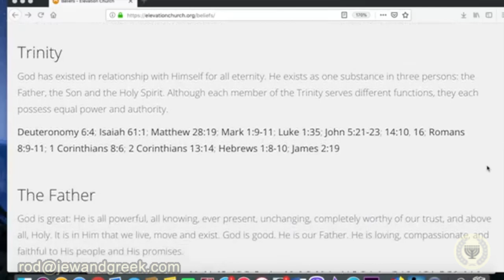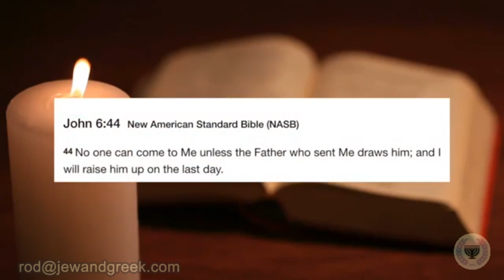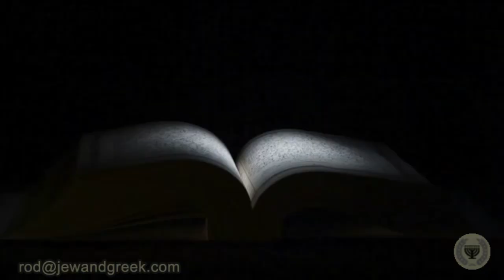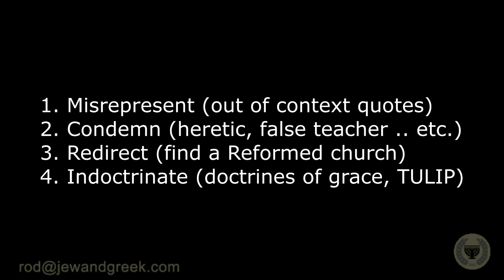Covert Calvinism: Polite Leader Calls Steven Furtick a Heretic (My Response)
Alan Hunter aka Polite Leader called Steven Furtick a heretic based on misrepresentations of statements he made, and recommended that his members leave his church and find a good Reformed church in the Charlotte area.  This is my response.